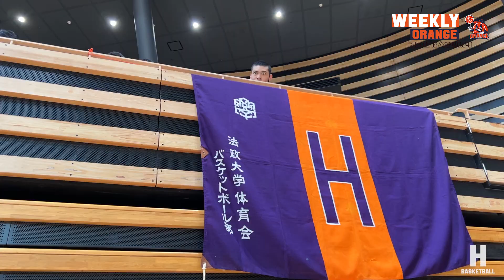【WEEKLY ORANGE】Episode 12 ~2022.6.6-9~ ルーキーズトーナメントの裏側に密着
動画の〈字幕〉を「日本語」に設定するとより見やすくなります。

【WEEKLY ORANGE】Episode 12 ~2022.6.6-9~ ルーキーズトーナメント の裏側に密着

前回の【WEEKLY ORANGE】の更新から1ヶ月が経ち、【"MONTHLY" ORANGE】になりつつありますが、いつも動画をみていただきありがとうございます。

スプリングトーナメントの敗戦から休む間もなく練習を再開した法政大学オレンジ。1.2年生は「新人戦ベスト4進出」を目標に掲げ、日々練習に取り組んでいました。また、3.4年生も1.2年生のサポート、秋のリーグ戦に向けて練習していました。

6月6日、ルーキーズトーナメント１回戦。初戦の相手は３部リーグに所属する亜細亜大学でした。
第１Ｑ、#75 柳田や#21 藤平の高さを活かし得点を重ねていきます。#0 杉信のAND1や#14 佐藤の3ptシュートなどもあり序盤から実力差をみせていきます。第２Ｑはディフェンスの強度をさらに上げ、リードを広げていきます。後半も勢いが衰えることはなく、攻守共にアグレッシブに仕掛けます。公式戦初出場となった選手たちの躍動も目立ち、最終的には８５-４７で初戦を勝利で飾りました。

6月8日、ルーキーズトーナメント２回戦。３部リーグ所属の帝京平成大学との対戦でした。
#7 本山の3ptシュートで先手を奪い、この試合も序盤から相手を圧倒していきます。#11 岡部や#23 堤の簡単なゴール下で得点を奪います。激しいディフェンスから早い展開で攻撃を仕掛けていき、前半を41点リードで折り返します。後半、相手の3ptシュートに苦しめられ、点差を縮められてしまいます。しかし逆転されることはなく、#13 宇津木や#15 遠藤などもシュートを決め、９６-６７で新人戦２回戦を突破しました。

試合後、部室では学生コーチ陣がその日の試合を振り返り、次戦に向けて相手の分析をしている姿がありました。
また、その日の夜には体育館で次戦に向けて調整をする選手たちもいました。

6月9日、ルーキーズトーナメント３回戦。相手は早稲田大学でした。早稲田大学とは今年3月の新人戦、六大学リーグ戦でいずれも敗れており、さらにはここ数年でみても負け越している相手です。また、前日に山梨学院大学との接戦を制し、波に乗っているチームでした。
第１Ｑ、#8 石田、#7 本山の3ptシュート、#21 藤平のAND1と3連続得点で9-0のランを奪います。その勢いのまま10点リードで第２Ｑに入ると#10 坂本のレイアップや#23 堤のブロックショットでリードを保ちます。ここで、キャプテン#21 藤平が怪我で離脱してしまいます。第３Ｑも粘りのプレーをみせ、4点リードで最終Ｑへ。最終Ｑ開始1分半で6-0のランを許し、法政大学は即座にタイムアウトを要求。さらに、#8 石田と#75 柳田も怪我でコートを離れてしまいます。その後、両者一歩も譲らず一桁点差のまま終盤の局面に突入します。第４Ｑ残り1分、相手に3ptシュートを決められ4点ビハインドに。その直後、#11 岡部が3ptシュートを決め返しまたもや1点差に。しかし、ファウルゲームを仕掛けるも法政大学が逆転することはなく、3ヶ月前同様前半のリードを守りきれず、ルーキーズトーナメント2022は３回戦敗退で幕を閉じました。

3ヶ月前とメンバーは違えど、同じ相手に同じ点差で負けてしまい、選手・スタッフたち部員はとても悔しい表情をしていました。また、昨年からの"負け癖"が未だに拭えず、まだまだ強い法政を取り戻すことはできていません。
しかし、この１ヶ月で1.2年生をはじめとした選手たちは成長しました。自分の長所を最大限に活かし、チームのためにプレーしていました。
この悔しさを忘れることなく、オータムリーグ2022では２部完全制覇を目指し、夏の練習に励んでいきます！公式戦がない期間がしばらく続きますが、引き続き法政大学体育会男子バスケットボール部の応援よろしくお願いします！

「第62回関東大学バスケットボール新人戦　１回戦の結果」

「第62回関東大学バスケットボール新人戦　２回戦の結果」

「第62回関東大学バスケットボール新人戦　３回戦の結果」

〈WEEKLY ORANGEとは？〉
【WEEKLY ORANGE】とは、法政大学男子バスケ部の日常にカメラが迫り、普段は表に見せることのない選手の表情や、大学生活の一面をお送りするドキュメンタリーです。
※撮影は２人、編集は１人で行っています。今後の更新は不定期になる場合もございます。

〈目次〉
00:00 オープニング
00:05 6月6日(月) １回戦 亜細亜大学戦
03:15 6月8日(水) ２回戦 帝京平成大学戦
05:57 6月9日(木) ３回戦 早稲田大学戦

「法政大学男子バスケ部×DNS 応援プログラム」

法政大学体育会男子バスケットボール部ORANGEでは、学生スタッフを募集しています。

「大学生活の中で、目標を持って何かをやり遂げたい」もしくは、「高校までの経験を活かして大学ではバスケットボールに関わることがしたい」という意欲のある方、大歓迎です！
大学の４年間を大きな実りのある４年間にしませんか？
一緒にチームを支え、１部昇格・インカレ出場を目指しましょう！

選手スタッフ一同、皆さんからのたくさんのご応募をお待ちしております。

・学生スタッフ募集の特設ページはこちら

Duda / Ian Post